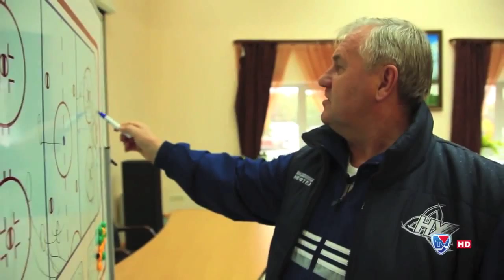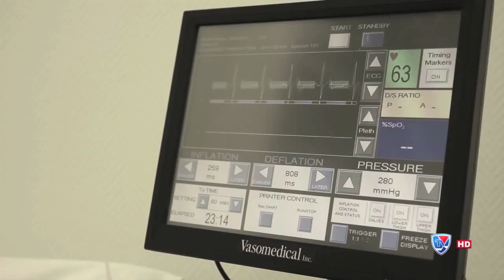KHL Faces. Vladimir Krikunov (English)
Get to know one of the most accomplished Russian coaches Vladimir Krikunov, who currently works as Neftekhimik's vice-president.